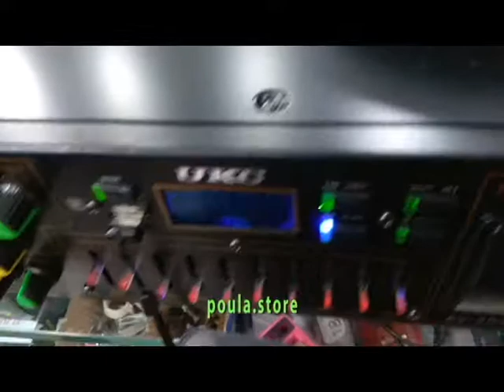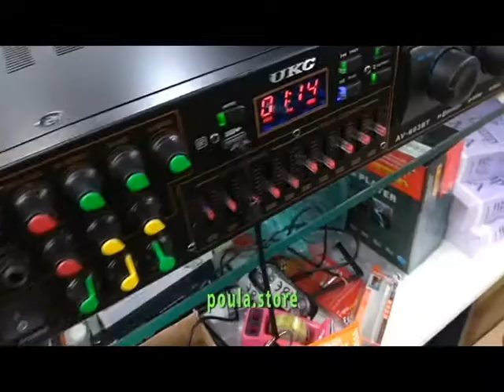Home Cinema Amplifier Bluetooth/Usb 400W | poula.store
Home Cinema - Power Amplifier Power Amplifier/Usb 400W
✔Μοντέλο: AV-663BT
✔Bluetooth
✔Usb/Mp3
✔Sd Card
✔Equalaizer Left-Right Channel
✔Radio (ψηφιακό καντράν)
✔4 είσοδοι για μικρόφωνα
✔2 Αudio input (L-R)
✔2x350W (8Ohm)
✔2x100W + 2x100W (4Ohm)
✔Συνδέσεις για 4 ηχεία
✔Echo - Delay
✔Aσύρματο κομπιούτερ
✔Διαστάσεις:  43 x 25 x 9,5 cm

➡ ️Παράγγειλε το στο με ασφαλή τρόπο.
🛵 Δωρεάν παράδοση αυθημερόν για Θεσσαλονίκη.
✈ ️Αποστολή σε όλη την Ελλάδα με ΕΛΤΑ ΚΑΤ'ΟΙΚΟΝ Αντικαταβολή